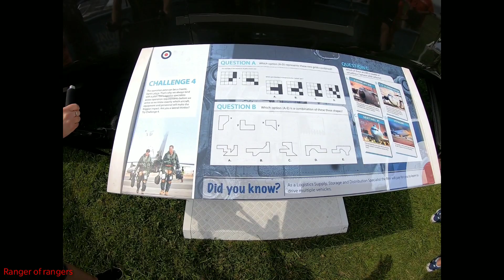SUNDERLAND AIRSHOW- Part 1